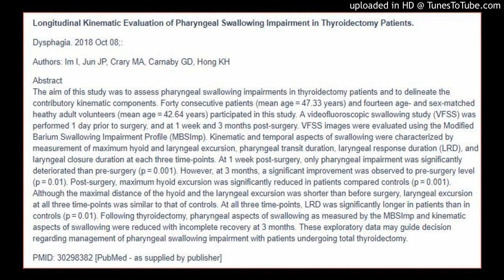Pharyngeal swallowing impairments in thyroidectomy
Longitudinal Kinematic Evaluation of Pharyngeal Swallowing Impairment in Thyroidectomy Patients.

Dysphagia. 2018 Oct 08;:

Authors: Im I, Jun JP, Crary MA, Carnaby GD, Hong KH

Abstract
The aim of this study was to assess pharyngeal swallowing impairments in thyroidectomy patients and to delineate the contributory kinematic components. Forty consecutive patients (mean age = 47.33 years) and fourteen age- and sex-matched heathy adult volunteers (mean age = 42.64 years) participated in this study. A videofluoroscopic swallowing study (VFSS) was performed 1 day prior to surgery, and at 1 week and 3 months post-surgery. VFSS images were evaluated using the Modified Barium Swallowing Impairment Profile (MBSImp). Kinematic and temporal aspects of swallowing were characterized by measurement of maximum hyoid and laryngeal excursion, pharyngeal transit duration, laryngeal response duration (LRD), and laryngeal closure duration at each three time-points. At 1 week post-surgery, only pharyngeal impairment was significantly deteriorated than pre-surgery (p = 0.001). However, at 3 months, a significant improvement was observed to pre-surgery level (p = 0.01). Post-surgery, maximum hyoid excursion was significantly reduced in patients compared controls (p = 0.001). Although the maximal distance of the hyoid and the laryngeal excursion was shorter than before surgery, laryngeal excursion at all three time-points was similar to that of controls. At all three time-points, LRD was significantly longer in patients than in controls (p = 0.01). Following thyroidectomy, pharyngeal aspects of swallowing as measured by the MBSImp and kinematic aspects of swallowing were reduced with incomplete recovery at 3 months. These exploratory data may guide decision regarding management of pharyngeal swallowing impairment with patients undergoing total thyroidectomy.

PMID: 30298382